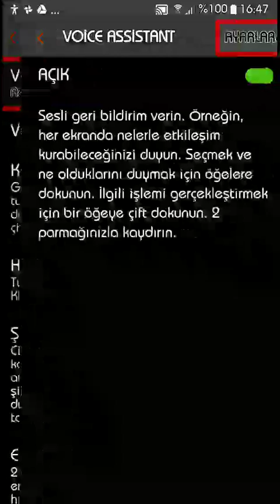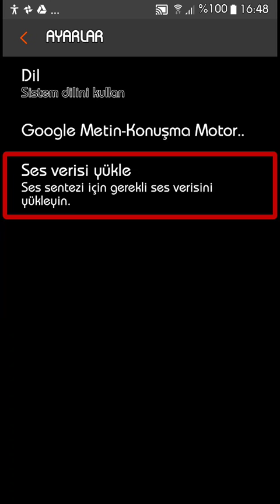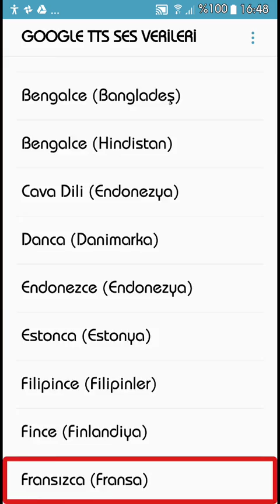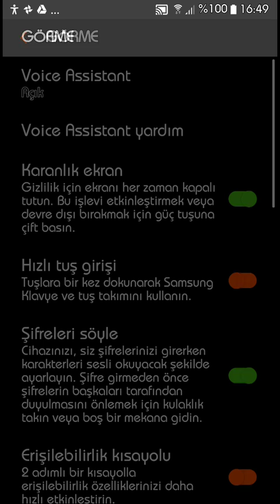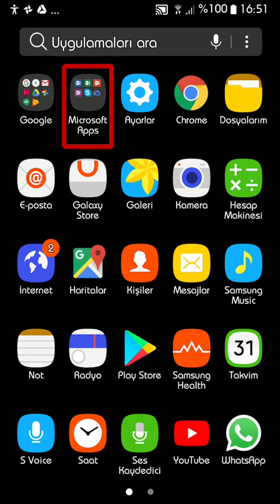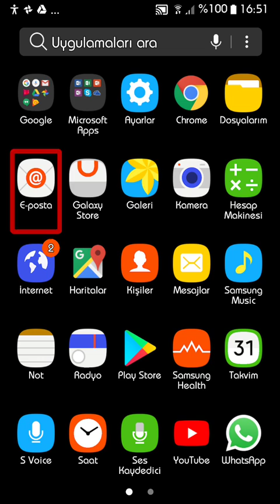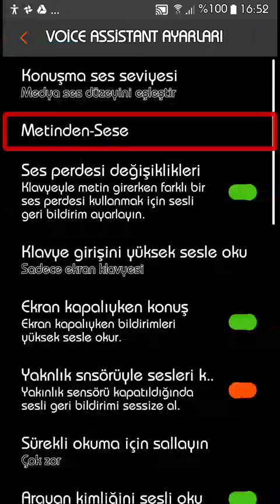30 Mayıs 2019